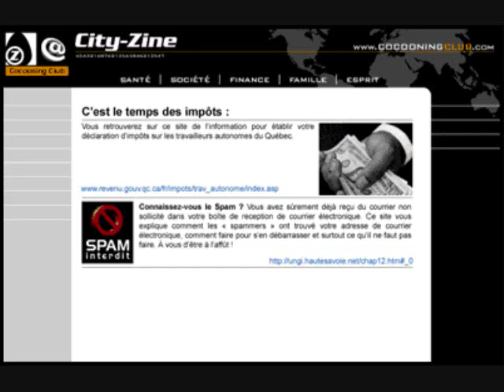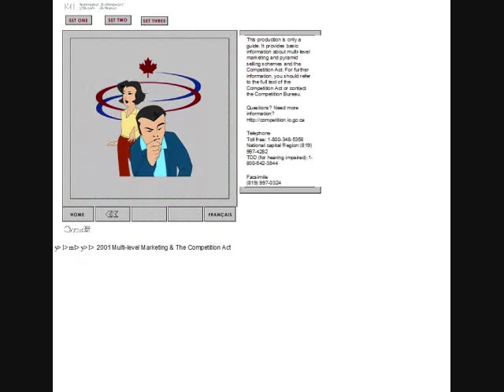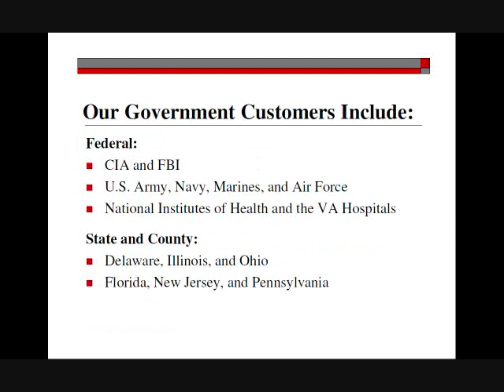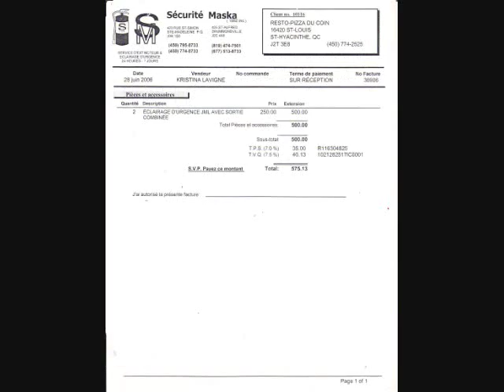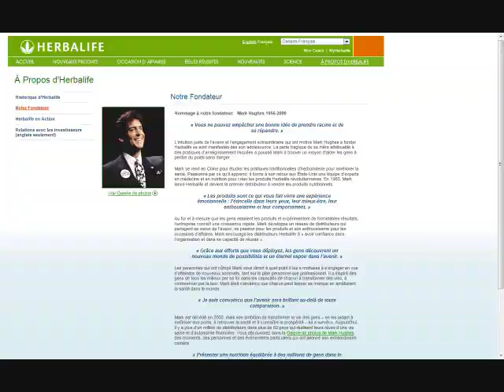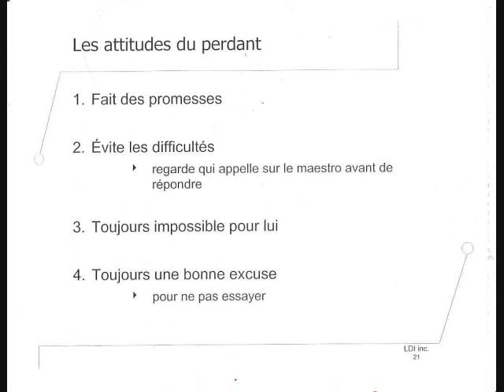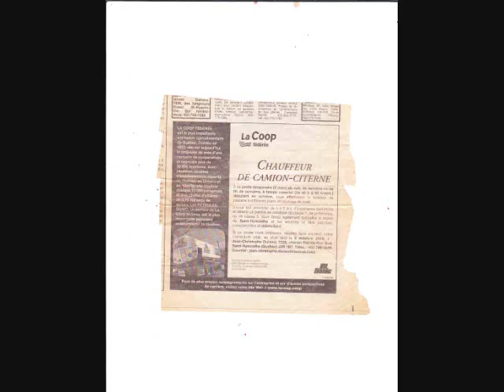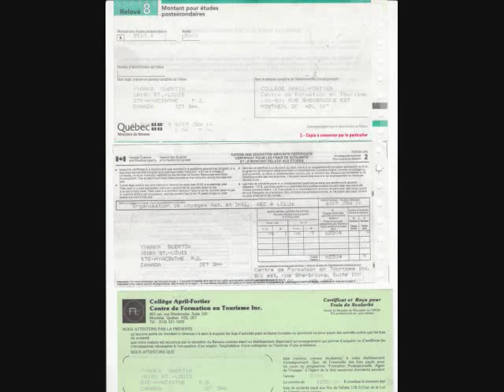PRÉSENTATION SPÉCIAL YVANKA GUERTIN, UN ARTISTE DES AFFAIRES AU DERNIER RECOURS BTE VOCALE 2008